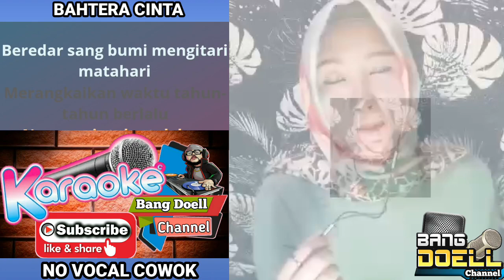BAHTERA CINTA KARAOKE DANGDUT (duet Bersama Artis Smule NO VOCAL COWOK)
Video ini di buat oleh Bang Doell Channel
isi dalam Video ini hanya hiburan semata
Supaya kita bisa Belajar bernyanyi di rumah bersama artis dari smule yg suaranya Sangat luar biasa
Mohon maaf apabila dalam pengeditan kurang bagus di karenakan saya memakai hp biasa...

Terima kasih